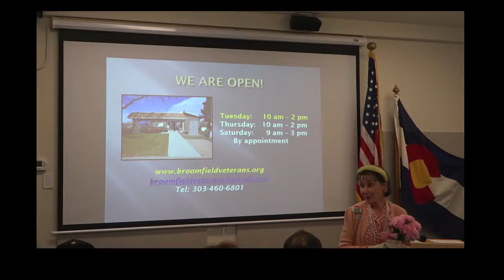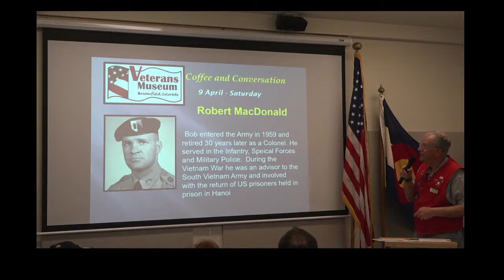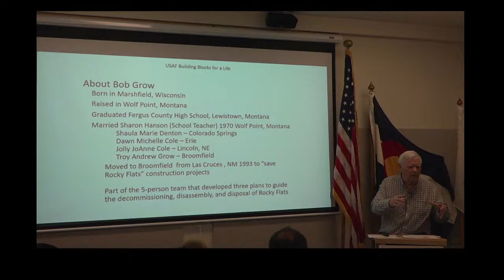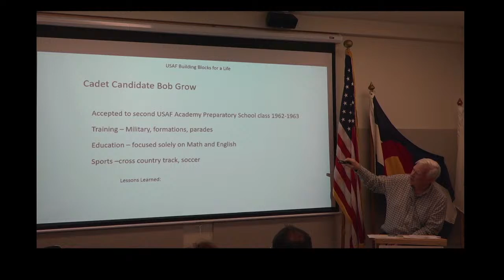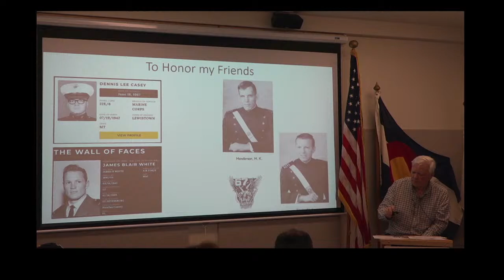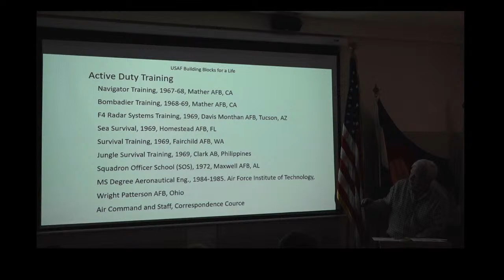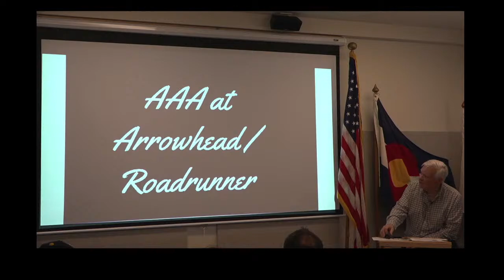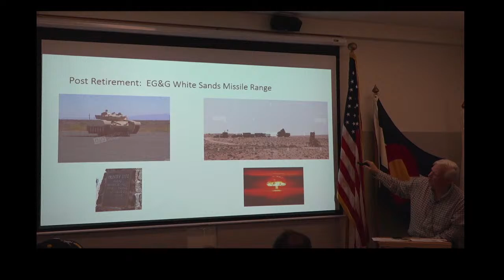Coffee and Conversation, 469: Bob Grow, USAF Vietnam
Bob Grow served in the US Air Force for 212 years in multiple challenging assignments. He trained as a navigator and bombardier and flew 10 years on F4E Phantom jets.